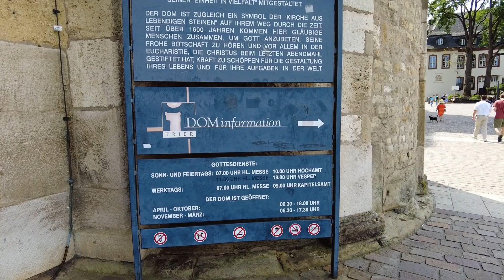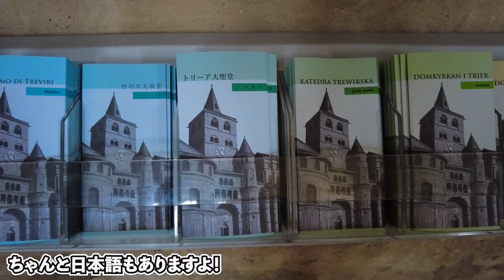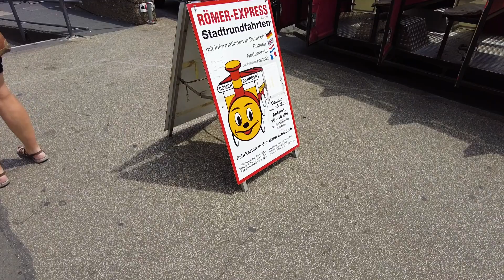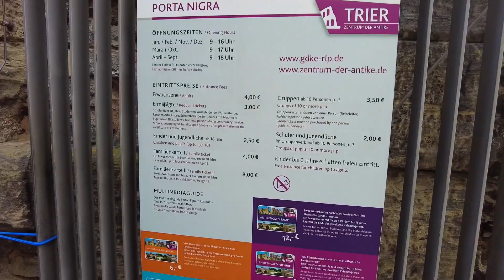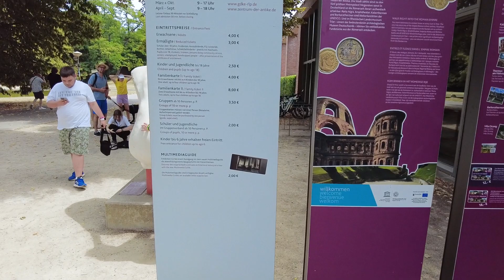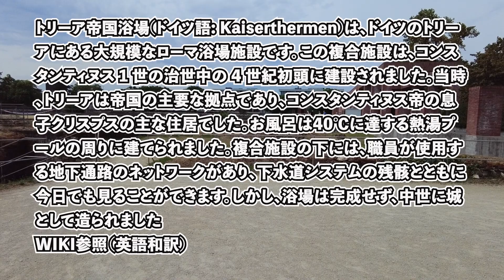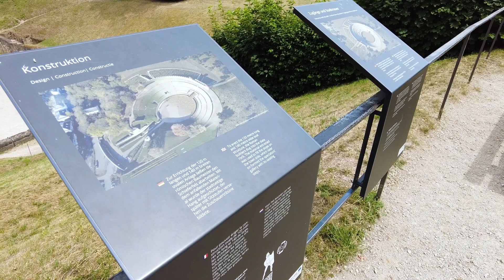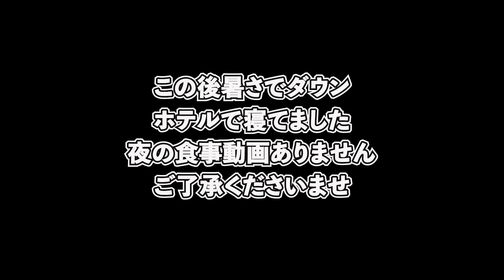【Trier】ドイツ最古の都市、世界遺産トリーアのローマ遺跡群をみていこうフランクフルトから４時間かかるドイツの観光地を散歩する！！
Trier（トリーア）は世界遺産の町
ポルタニグラ、カイザーテルメ、円形劇場
ローマの遺跡たちを見る
撮影２０２３年６月２０日〜７月１８日
2023年のバカンスはいろいろ行きますよ〜

Goedemiddag!
どうもおっさんです！
３年ぶりの日本を満喫しております

甘茶さま、ありがとうございます